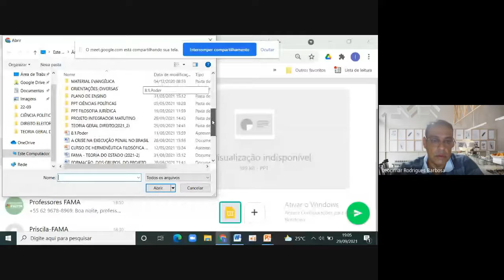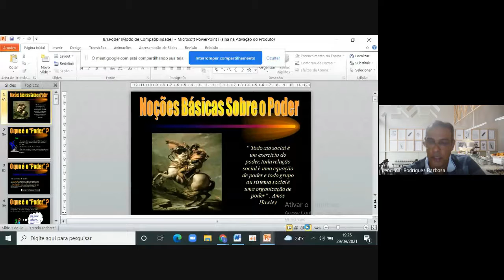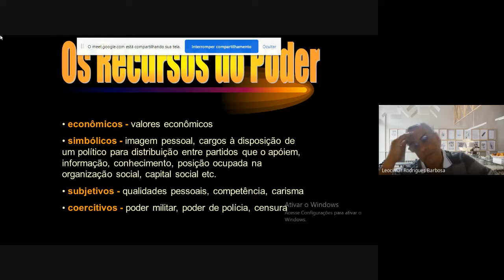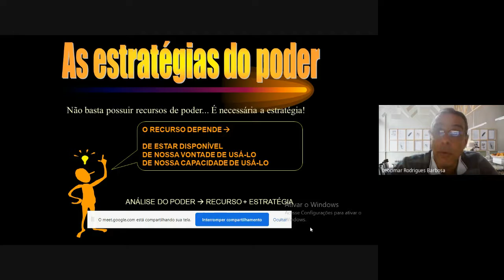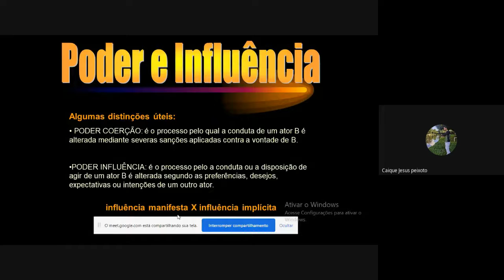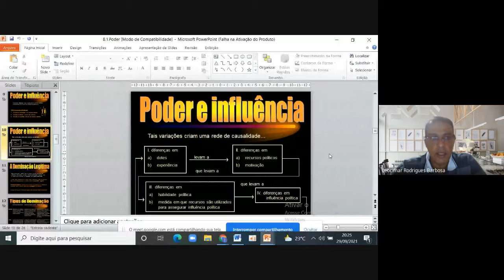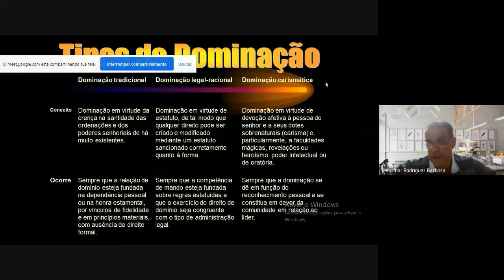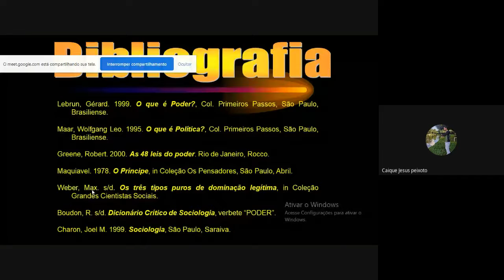A QUESTÃO DO PODER